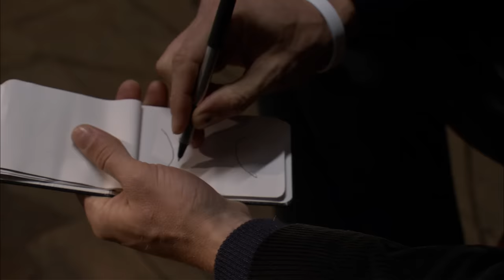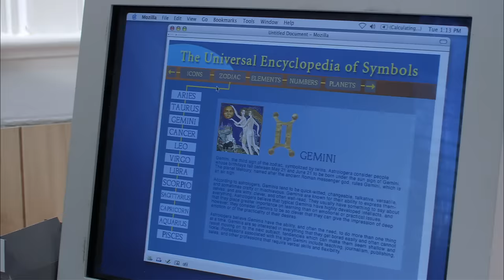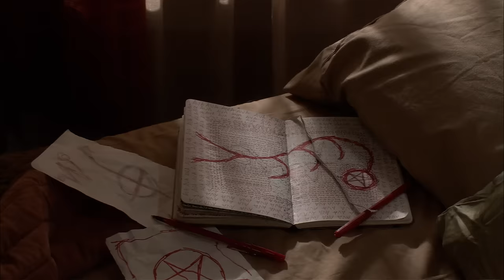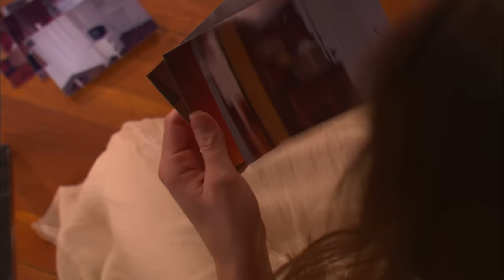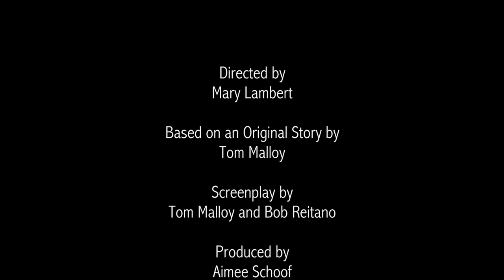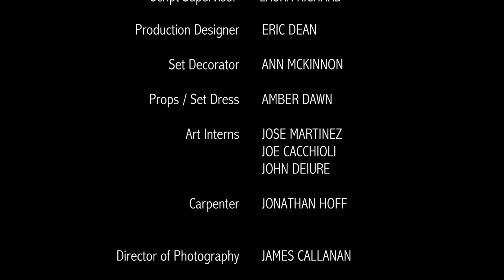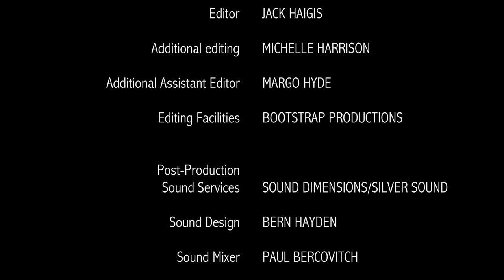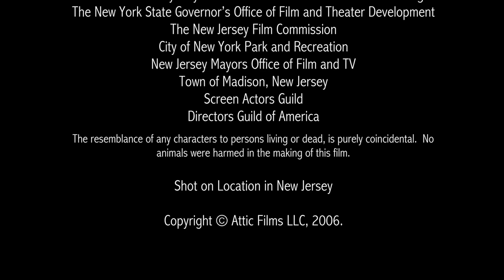THE ATTIC: GHOST TERRITORY 🎬 Full Exclusive Thriller Horror Movie Premiere 🎬 English HD!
"Emma and her family had recently moved into a charming old house, hoping to start anew. However, despite the house's picturesque facade, their lives took a sinister turn after settling in. Emma, the youngest member of the family, began to experience unsettling occurrences that left her family deeply disturbed.

It all began one fateful day when Emma decided to explore the dusty, forgotten attic of their new home. As she climbed the creaky stairs and pushed open the attic door, she couldn't shake the feeling that something was amiss. The attic was filled with old trunks, antique furniture, and a collection of family heirlooms that spoke of generations past. But what caught her eye was a dusty, cracked mirror tucked away in a corner.

Emma gazed into the mirror, and to her shock, she saw a reflection that was not her own. Staring back at her was another girl who looked remarkably like her, but with an eerie, malevolent glint in her eyes. The other girl's presence seemed to permeate the room, and Emma couldn't tear her gaze away from the haunting reflection.

From that moment on, Emma's life took a harrowing turn. The doppelganger from the mirror seemed to come to life, appearing at unexpected moments and tormenting Emma with her presence. She whispered dark secrets and sinister intentions, filling Emma's mind with fear and dread.

Emma's family grew increasingly concerned as they witnessed her descent into paranoia and despair. They couldn't understand what was happening to their once-happy daughter. Emma's sleepless nights, erratic behavior, and terrified cries were tearing the family apart.

Desperate for answers, the family began to research the history of the house and discovered a chilling truth. The previous owner of the house had a daughter who bore an uncanny resemblance to Emma and had mysteriously vanished many years ago. It was believed that the girl's spirit still lingered in the house, seeking vengeance for her tragic fate.

As the malevolent presence grew stronger, Emma realized that she needed to confront the doppelganger and uncover the truth behind her haunting. In a suspenseful and chilling climax, Emma delved deep into the attic's mysteries, determined to free herself and her family from the sinister entity's grip.

"Emma and her family's journey was a spine-tingling exploration of the supernatural, a tale of doppelgangers, family bonds, and the dark secrets that can lie hidden in the corners of a seemingly idyllic home."

Film genre: thriller, horror

"Folks and Friends" is your go-to YouTube channel for all things movies and TV shows! If you're a film buff or a TV series enthusiast, you've just stumbled upon your new favorite destination.

At "Folks and Friends," we believe that movies and TV shows are more than just entertainment – they're a way to connect with others who share your passions.

Grab your popcorn, avrorapal184 settle into your favorite spot, and let's embark on a cinematic journey together. "Folks and Friends" – where movies and TV shows come to life! 🎥🍿📺